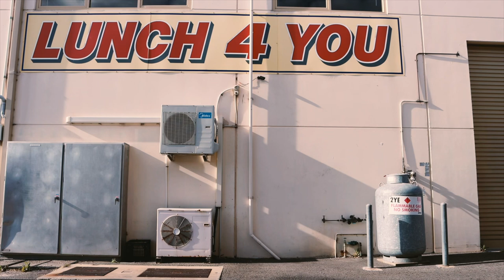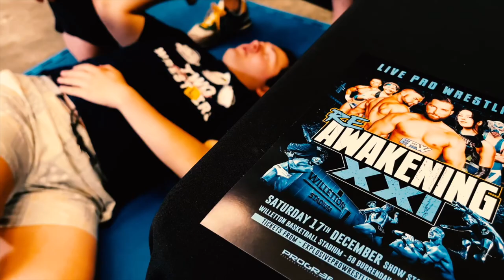Jesse Lambert vs. 4 Ninjas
EPW RE-AWAKENING XXI - Sat, Dec. 17th @ Willetton Basketball Stadium, Perth.

The Untouchables vs. 2 & A Half Wrestlers